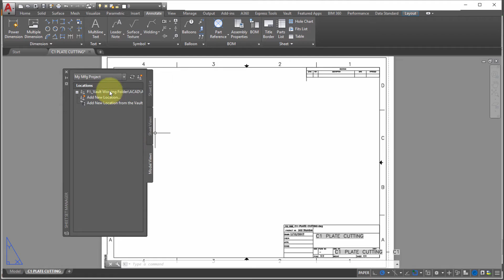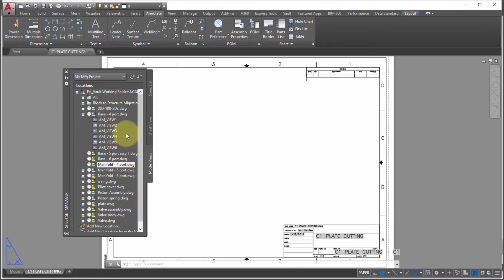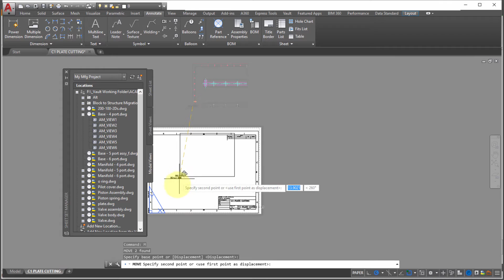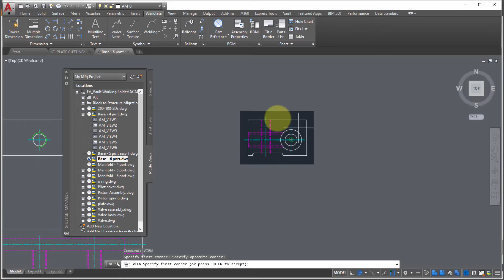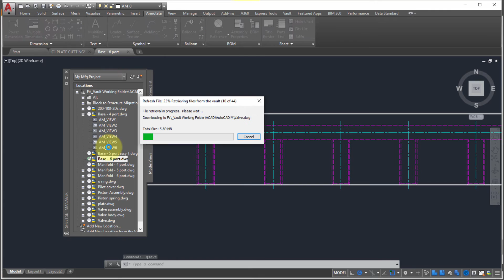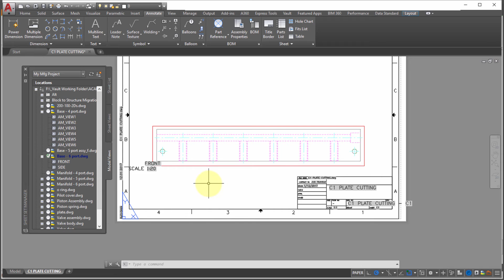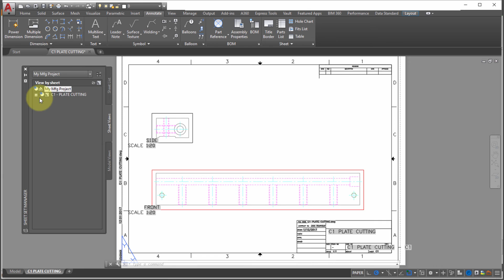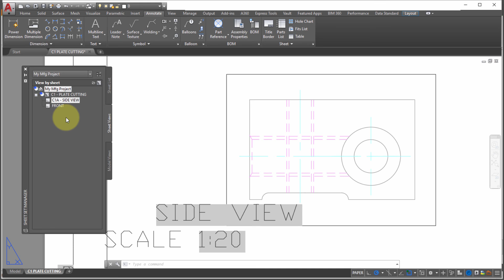AutoCAD Sheet Sets Episode 5 (Adding Views)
With the Sheet Set built, the sheets added, now it's time to add the views!